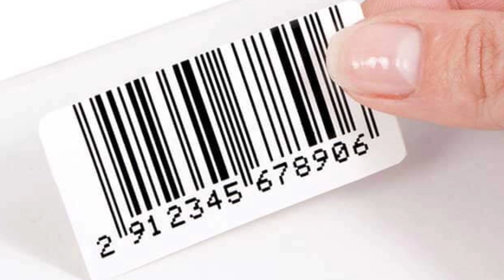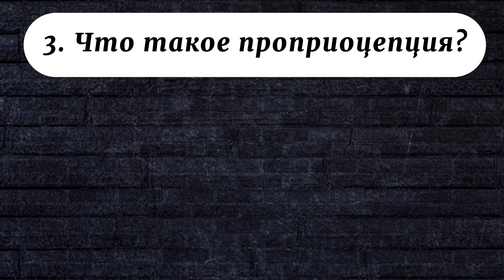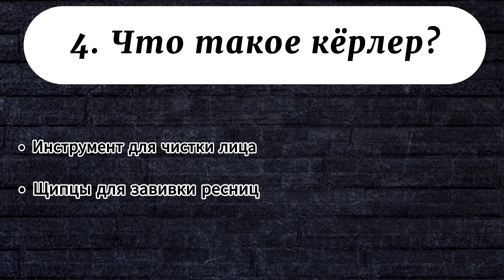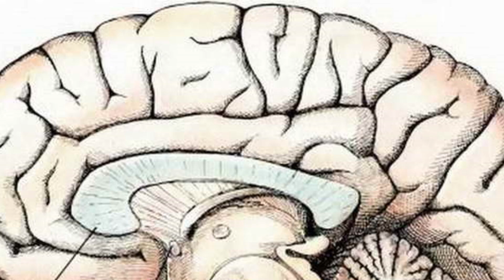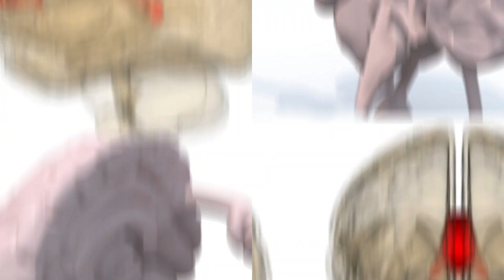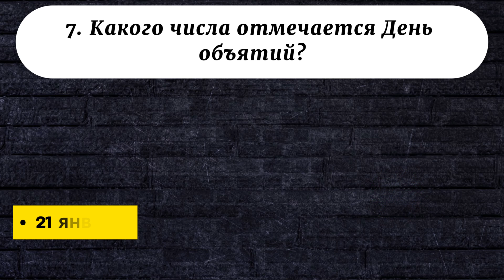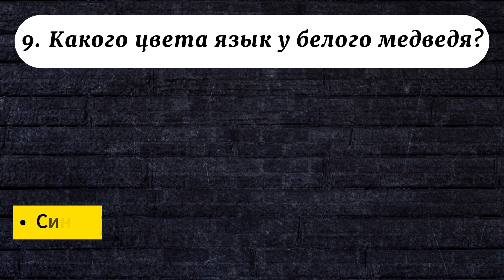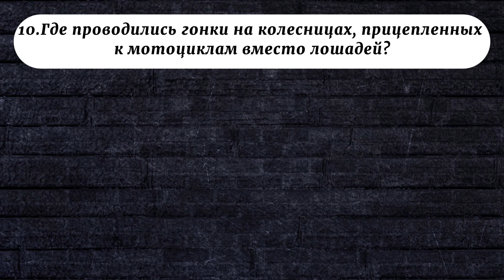Интересные тесты на эрудицию | Тест для прокачки мозга. Проверим насколько ты эрудирован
Привет, привет!
Вы на канале "Развивай Ка". Хотите проверить, насколько вы умны и эрудированы? Вашему вниманию интересный тест на эрудицию и кругозор - "Узнайте насколько Вы умны"? Вам будет задано 12 вопросов из различных категорий знаний. Вопросы затрагивают различные темы.  В каждом вопросе 3 варианта ответа и только один правильный. После каждого вопроса – краткое пояснение, содержащее очень интересные и полезные факты. Не имеет значение ваше образование – тест подходит для всех. Проверь свой ум и эрудицию! Прокачай свой мозг, интеллект и разум!
Желаем Вам удачи!

❗Все видео предназначены исключительно для развлекательных целей. Я стараюсь давать точные ответы, я не несу ответственности за любой ущерб, вызванный ошибками, недоразумениями или упущениями в этих видео. На информацию, содержащуюся в этих видеороликах, не следует полагаться как на факт, и вы должны руководствоваться собственным суждением и не принимать никаких решений на основе информации, содержащейся в этих видеороликах. Ответы проверены в Интернете и считаются правильными на момент публикации видео. Изображения, представленные в видео, предназначены исключительно для развлекательных и иллюстративных целей.

тест, эрудиция, кругозор, знания

naturalization test questions
general knowledge questions
quiztest
test knowledge quiz

mock test plus